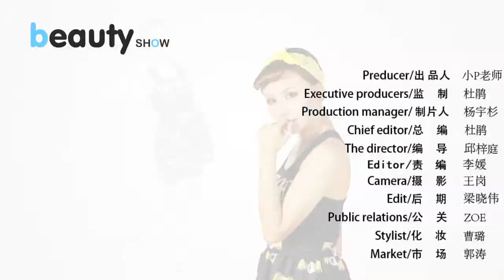美妆秀 56期 日系原宿风妆容你敢挑战吗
日系原宿风是一种很流行的街头风格，很多女生想尝试这种风格的妆容却不知道如何下手，那今天我们的达人就教大家画一款这种原宿系的妆容。